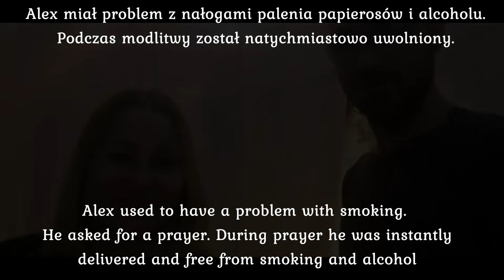NATYCHMIASTOWE UWOLNIENIE OD NAŁOGÓW. INSTANT DELIVERANCE FROM ADDICTION. BASIA ROSLANIEC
Alex niedawno narodził się na Nowo, (czyli przyjął Ofiarę Jezusa Chrystusa wykonaną 2000 lat temu, uwierzył że Jezus zmartwychwstał w ciele i ustanowił Jezusa Chrystusa swoim Panem i Zbawicielem) Był w kościele w którym prowadziłam usługę. Podczas usługi poprosił mnie o modlitwę, bo miał problem z papierosami. Pomodliłam się nie tylko o uwolnienie od papierosów, ale o wolność o każdego zniewolenia i oraz od bożków. Alex poczuł nagle jakby ogień z piekła wyszedł z niego. Poczuł się dużo lepiej. A potem następnego dnia zobaczył że nie tylko lepiej się czuje, nie chce mu się palić, i odrzuca go od alkoholu.

Nazwa i numer naszego konta:
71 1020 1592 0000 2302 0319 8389

2. Ewangelista Artur Ceroński FACEBOOK
3. Nauczyciel Słowa Bożego Artur Ceroński FACEBOOK
4. Armia Jezusa Chrystusa FACEBOOK
5. Chrześcijański Zespół Apostolski Obóz Boży FACEBOOK
6. Prorocza perspektywa Agata Cerońska FACEBOOK